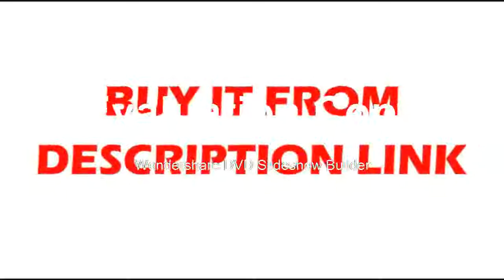Best Oscilloscope 2CH 100MHz 1GSas Sample rate 40k record length Benchtop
Product On Aliexpress

Brand Name:HantekMax Waveform Capture Rate:30,000wfm/sIS Battery Demountable:NoRecord Length:40KDisplay Size:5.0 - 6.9 InchesModel Number:DSO5102PDIY Supplies:ElectricalDigital Channels:2Real Time Sampling Rate:1GSa/SDisplay resolution:800*480 PixelsBand Width:100MHz